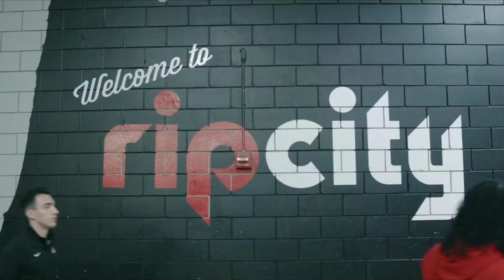Quality Shaedon Sharpe Clips For Edits/Videos